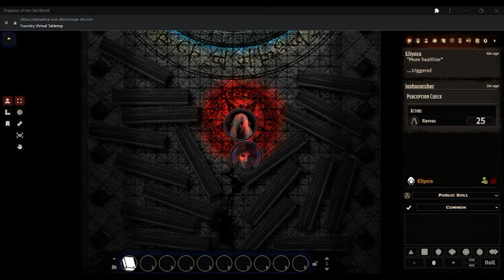Chalice Oneshot Deleted Scene: Ravvas meets Kylem